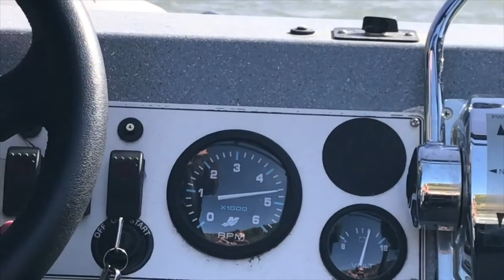Veenstra Social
some of the best boating in Northern Alberta if not the world

courtisy of Robert Veenstra